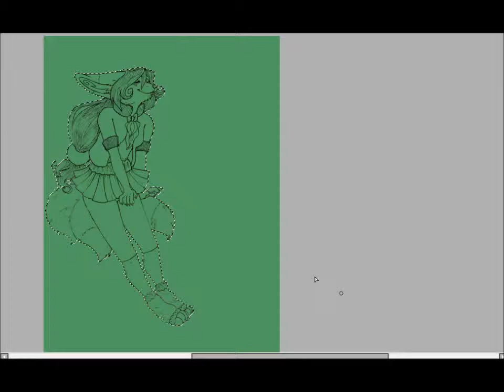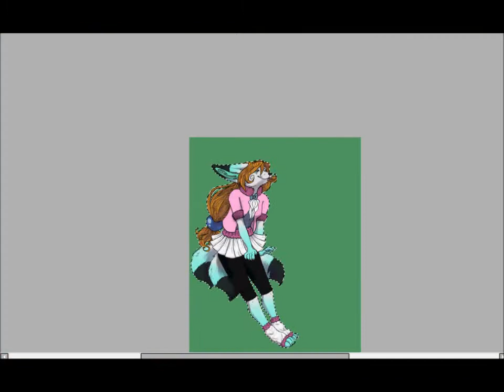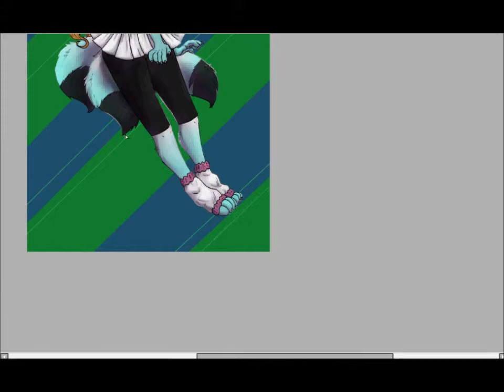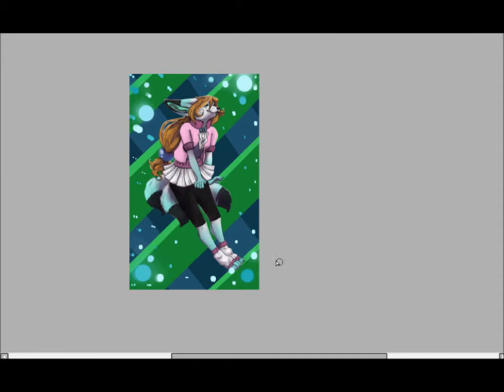Party In My Head Speedpaint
Anthro art of my fursona, Yumiryn